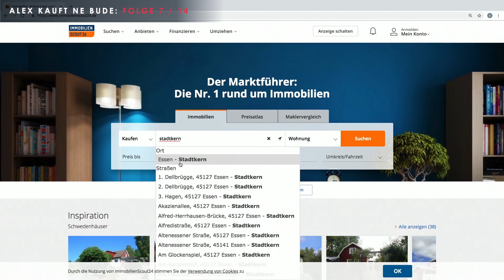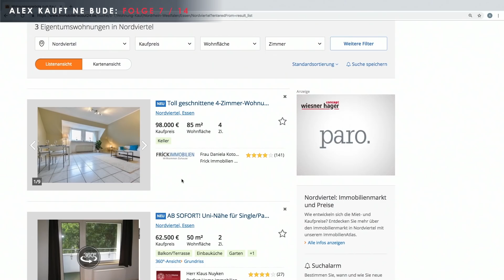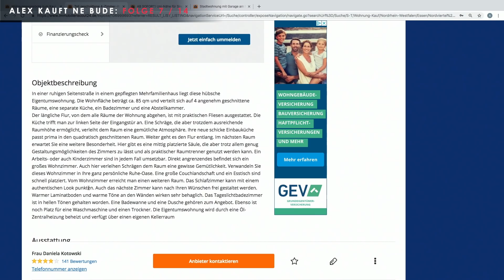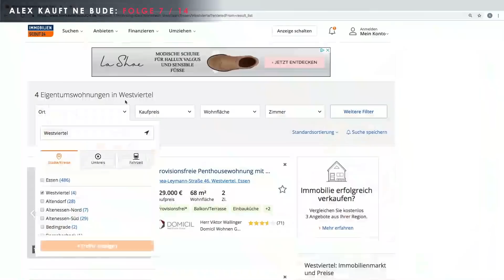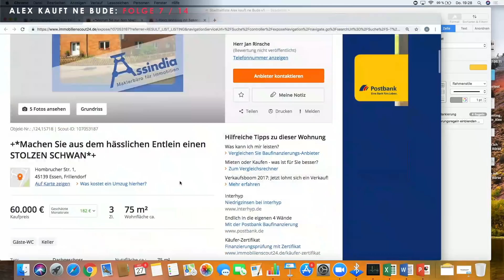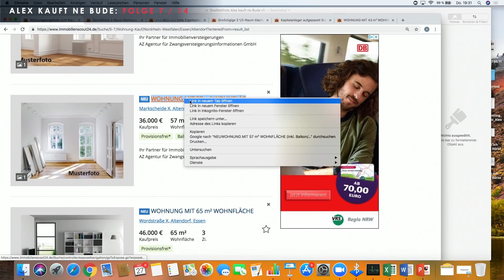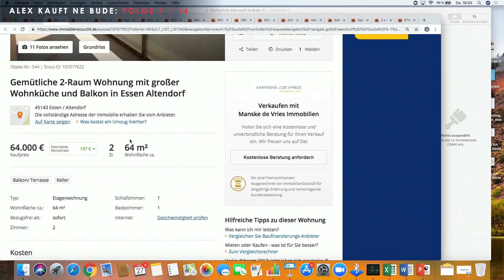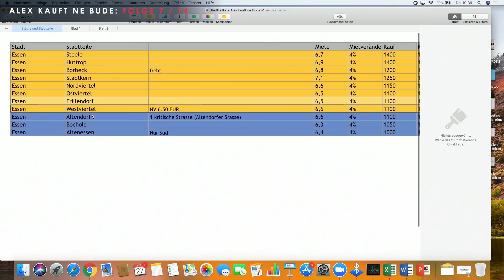Online Immobilien-Suche [Folge 7: Alex kauft ne Bude]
Wohnung kaufen? Na klar! Begleite Alex bei der Suche nach einer passenden Immobilie und wie er sich die ersten Immobilienmakler und Verkäufer vormerkt.

Es geht weiter mit Alex kauft ne Bude. Alex möchte Immobilien als Kapitalanlage kaufen. Er möchte in Immobilien investieren, um seine Altersvorsorge Immobilien zu sichern. Die erste Wohnung kaufen heißt oftmals die Immobilie finanzieren und eine Cash-Flow Berechnung durchzuführen. Man darf nicht vergessen, dass er auch die Mieteinnahmen versteuern muss. Alex sagt nicht, dass er sofort mit Immobilien reich werden will, aber er möchte mit einem positiven Cash-Flow rausgehen und somit Stück für Stück sein Vermögen aufbauen. Wieder arbeiten Alex , Stefan und Marco einen weiteren Punkt von der Wohnungskauf Checkliste ab. Nach der ausführlichen Immobilien Standortanalyse suchen die drei nun auf verschiedenen Internetportalen nach mehreren Immobilien. Sie wollen Immobilien Angebote vergleichen und das Suchgebiet besser kennenlernen. Sie wollen die ersten Gespräche und Termine mit Immobilienmaklern setzen. Zudem möchte Alex sich an den Standorten, wo er eine Wohnung kaufen möchte, die Mikrolage genauer ansehen. Die wird seine Kaufentscheidung wesentlich beeinflussen.

📚 UNSER NEUES BUCH - AB JETZT BEI AMAZON

✔️ IMMOCATION FINDEST DU AUCH HIER